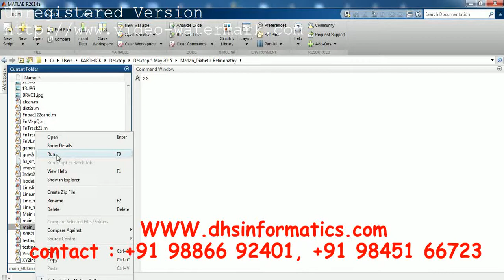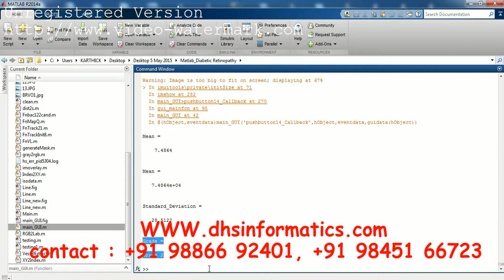Diabetic Retinopathy Detection Using Image Processing | IEEE | Matlab Project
DHS Informatics has 18 years of its excellence in latest computer technology trainings in Bangalore, Karnataka. DHS Informatics is a pioneer in Android, Python, JAVA, Advanced Excel, Software Testing trainings and We are providing a Final year IEEE projects and real time  projects for Phd, M.Tech, ME, B.Tech, BE, MCA, MSc IT / CS / EC students in various domains.
Including Packages
* Base Paper
* Complete Source Code
* Complete Documentation
* Complete Presentation Slides
* Diagrams
* Database File
* Screenshots
* Execution Procedure
* Readme File